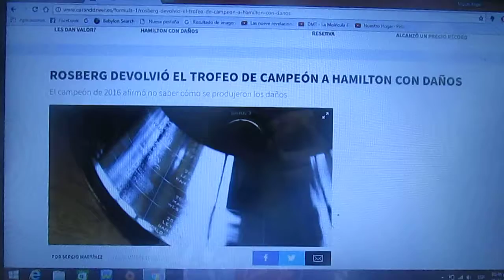Nico Rosberg le devolvió su trofeo de campeón a Lewis Hamilton con daños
El campeón de la Temporada 2016 de la F1 aun no sabe como se produjeron los daños